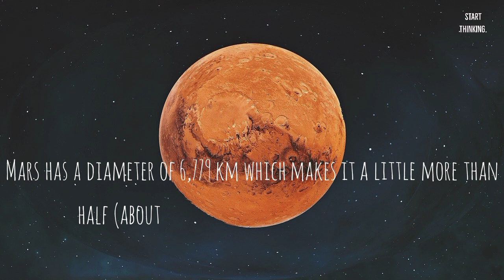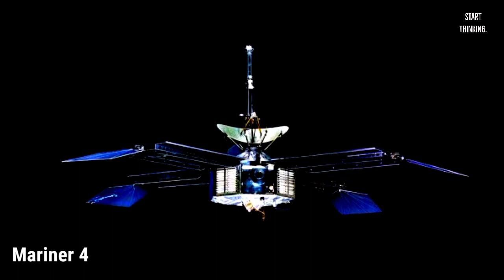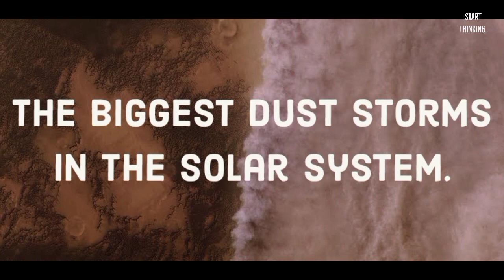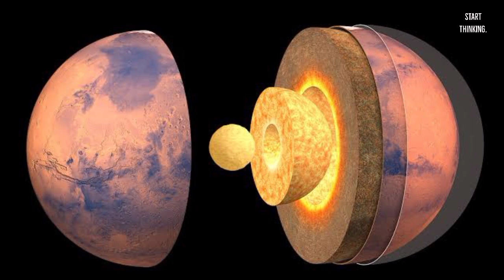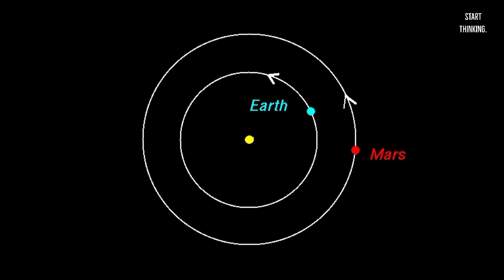Mars - How big is Mars Actually?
The planets Earth and Mars have few things in common. Both planets have roughly the same amount of land surface area, sustained polar caps, and both have a similar tilt in their rotational axes, affording each of them strong seasonal variability. Additionally, both planets present strong evidence of having undergone climate change in the past.! The surface of Mars has an orange-reddish color because its soil has iron oxide or rust particles in it. The sky on Mars often appears pink or light orange because the dust in the soil is blown into Mar's thin atmosphere by winds on Mars.
Find out more in the Awesome video above..

Credit to NASA/JPL/ ESA (EUROPEAN SPACE AGENCY) FOR PROVIDING AWESOME FOOTAGES.